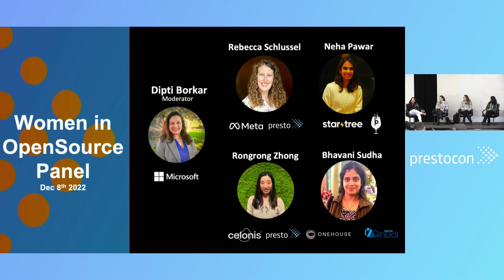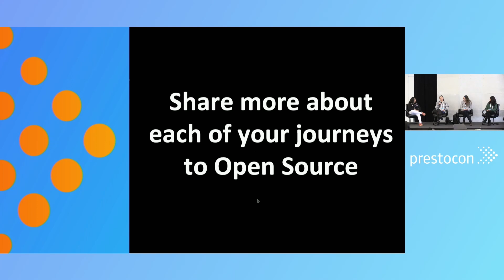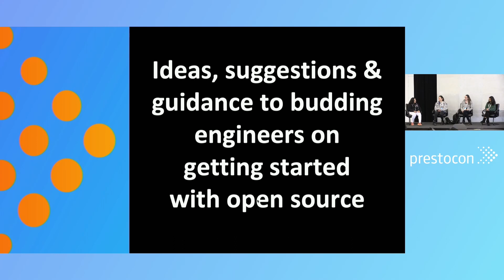Women in Open Source & Presto - Gett... Neha Pawar, Rebecca Schlussel, RongRong Zhong & Dipti Borkar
Women in Open Source & Presto - Getting Started in the Presto Open Source Ecosystem - Neha Pawar, Startree; Rebecca Schlussel, Meta; RongRong Zhong, Celonis & Moderated By Dipti Borkar, Microsoft

Among GitHub users with at least ten contributions, a mere 6% were women. This is way less than the ratio of women in tech that various research shows at 26%. Given the amount of investment going into and the growth / success of companies based on open source as well as the enormous demand for developers in open source, it is a ratio we need to strive to improve for women. In this panel, we will discuss a few areas: - The journey of each panelist into open source projects - The benefits they have seen by participating in open source projects particularly Presto - The challenges women face in male-dominated open source communities - Ideas, suggestions and guidance to budding engineers on getting started with open source including Presto.